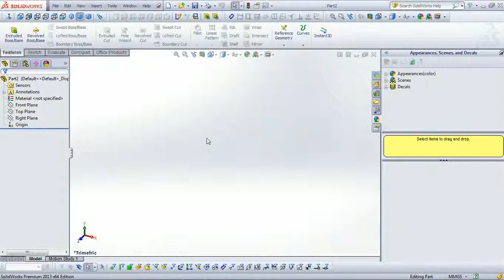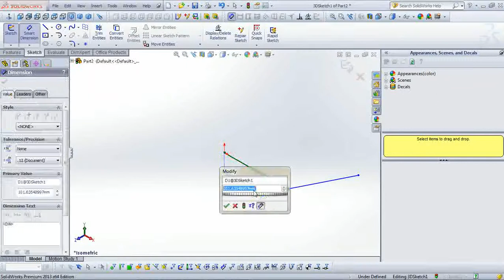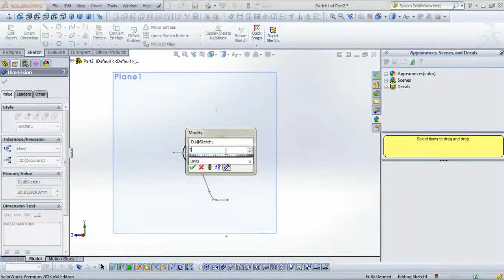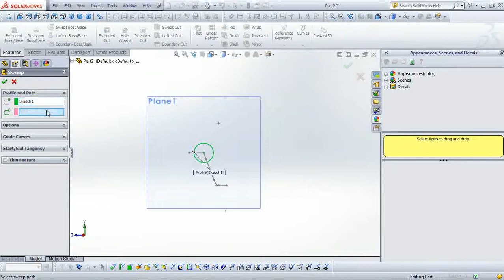5401002630166 SolidWorks07 แฮนด์จักรยาน